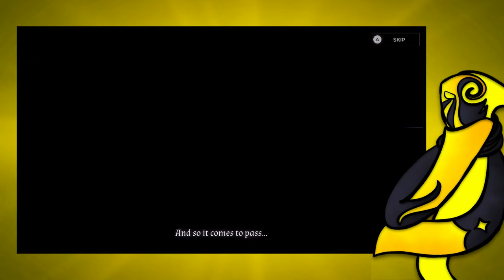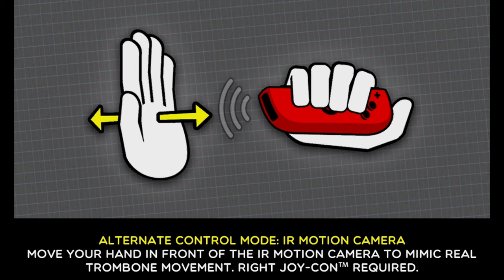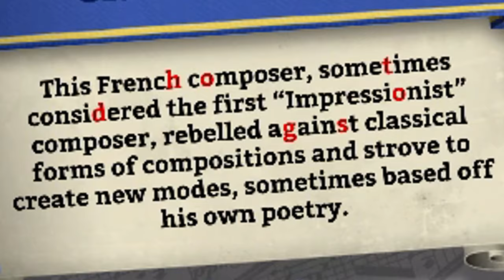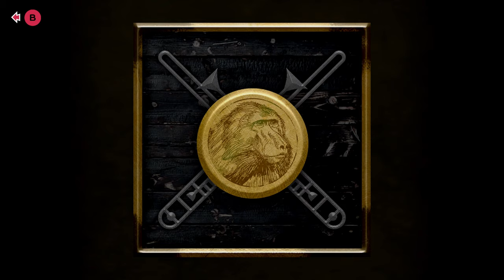Trombone Champ - Extremely Funny Rhythm Game!!!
Can you become the Trombone Champ?

Gameplay footage recorded on September 19, 2023.